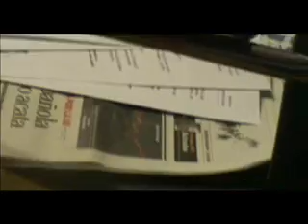ETA deixa les armes; Gaddafi, mort, i ja som 7.000 milions de persones al món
Dues vegades al mes els estudiants de primer de periodisme de la Universitat Autònoma de Barcelona, ens acompanyaran per a reflexionar sobre els temes d'actualitat. Avui són amb nosaltres: Abel Roncero, Noelia Carceller, Marina Petrus i Marina Parra. Els demanem que ens diguin què pensen de l'abandonament de les armes per part d'ETA, l'assassinat de Gaddafi i l'arribada de la población humana als 7.000 milions.